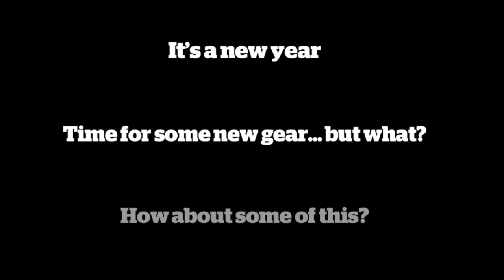Guitarist Magazine March 2013 Issue Trailer HD Video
A peek at some of the reviews and features in the March issue of Guitarist magazine.

Print and digital editions on sale 8 February 2013